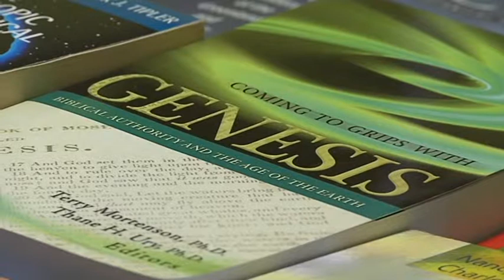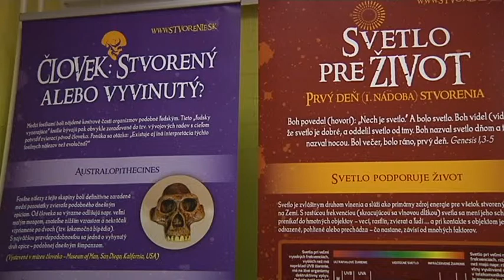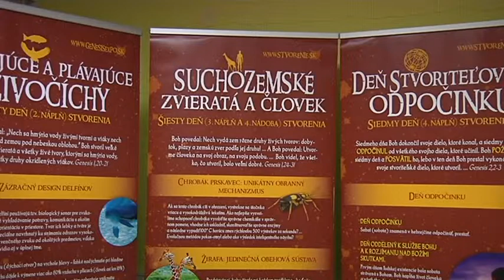Aké životy žijeme?